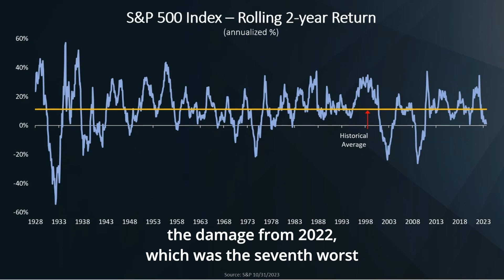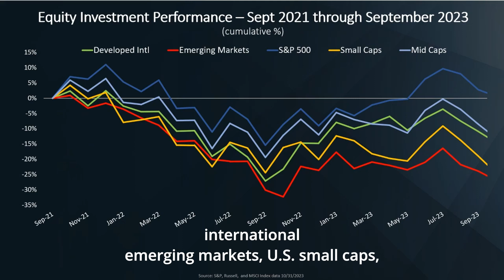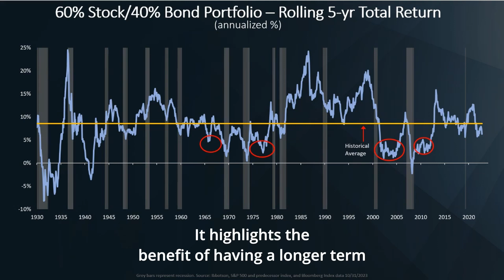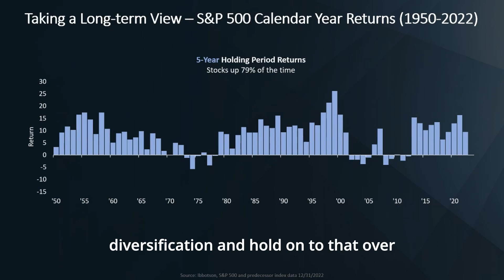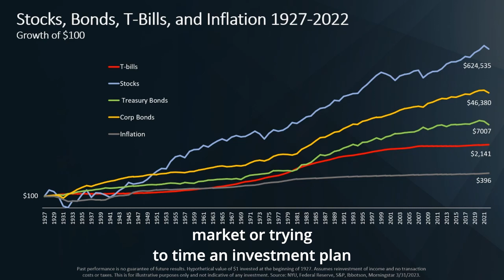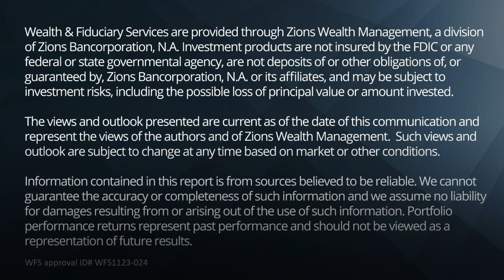Market Moment November 2023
Our Director of Investment Management for Wealth and Fiduciary Services Anthony Valeri explains why staying invested in stocks and bonds during periods of weaker performance can pay off in the long run.